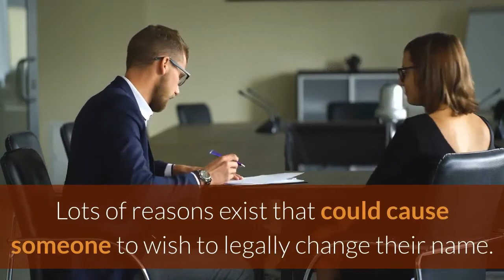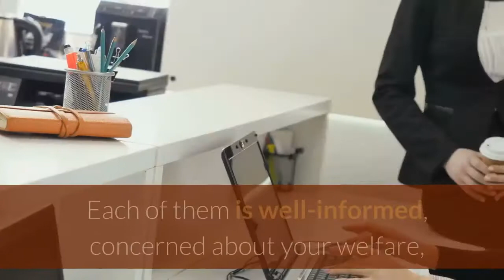Divorce lawyer Brooklyn | Divorce Attorney Brooklyn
Divorce Attorney Brooklyn
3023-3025 Avenue V suite 101, Brooklyn, NY 11229, United States
Name change. Lots of reasons exist that could cause someone to wish to legally change their name. For example, it could be for reasons such as professional, or their religion, or it could just be because they don’t like their current name. All of these are normal reasons for a request to change a name. We can do the documents needed for a name change and will represent the case in a Civil Court action.

Separation Agreements. At times, couples agree that they need to live separately; however, for reasons including finances, personal circumstances, etc., they don’t want to get divorced. If this is your situation, then you can get legally separated with a separation agreement. This isn’t the same as a divorce, because you are still legally married. But, the agreement does let you both determine things like child or spousal support, child custody, property agreements and other vital issues.

A separation agreement is a true contract that is binding, so it is needed to be done by a law office since it is legal paperwork. We can put together a satisfactory separation agreement that protects and benefits our client at the time they sign the separation agreement to any possible divorce in the future.

As a Brooklyn divorce lawyer we recognize that a lot of our customers look for help during an exceptionally stressful period. We focus on listening and advising each consumer to help them to meet their objectives cautiously, rapidly, and as price conscious as we can as their lawyer. At our NY office, we are here when you require the help of an attorney. Each of them is well-informed, concerned about your welfare, and are dedicated in representing your top interests.